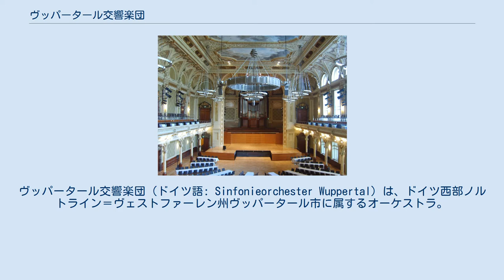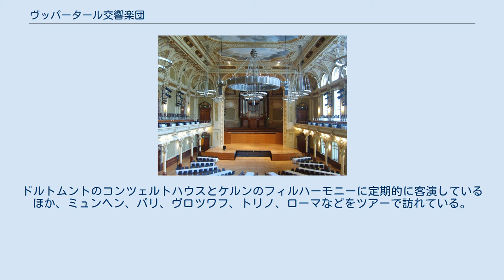ヴッパータール交響楽団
ノルトライン＝ヴェストファーレンの組織
ノルトライン＝ヴェストファーレンの文化
ヴッパータール交響楽団（ドイツ語: Sinfonieorchester Wuppertal）は、ドイツ西部ノルトライン＝ヴェストファーレン州ヴッパータール市に属するオーケストラ。
 ヒストリシェ・シュタットハレの内部 ヴッパータール交響楽団の歴史は150年近くにおよぶ。
創設初期の時代から、クララ・シューマン、ヨーゼフ・ヨアヒム、ヨハネス・ブラームス、マックス・ブルッフといった高名な音楽家がソリストや指揮者としてこのオーケストラに登場した。
 1900年にはリヒャルト・シュトラウスが客演、この頃から、シュターツ・ハレを本拠地として活躍する。
このホールは第二次世界大戦で焼け落ちたが、1995年12月に修復された。
 エーリヒ・クライバー、オットー・クレンペラーなどの偉大な指揮者たちも、ヴッパータールで音楽的キャリアの第一歩を踏み出した。
また、世界恐慌の時代にオーケストラを援助した音楽家の一人に、地元エルバーフェルト（ヴッパータール市の旧名）出身のハンス・クナッパーツブッシュがいる。
後には、ゲオルク・ラティエン、フリッツ・レーマン、マルティン・シュテファーニが指揮台に立った。
22年間におよぶハンス・マルティン・シュナイトの時代に続き、1986年から1996年の間は、音楽学者でもあるペーター・ギュルケがオーケストラを率いてきた。
一時的に任命されたシュテファン・クリーメからバトンを引き継ぎ、1998年から2004年までは、ジョージ・ハリソンが、オーケストラのみならず、ヴッパータール市の音楽総監督を務めた。
 2004/2005年のシリーズからは、上岡敏之が新たにヴッパータール市の音楽総監督に就任。
現在このヴッパータール交響楽団とはオペラからコンサート、バロック音楽から現代音楽にいたるまで多岐にわたるレパートリーを誇っている。
ドルトムントのコンツェルトハウスとケルンのフィルハーモニーに定期的に客演しているほか、ミュンヘン、パリ、ヴロツワフ、トリノ、ローマなどをツアーで訪れている。